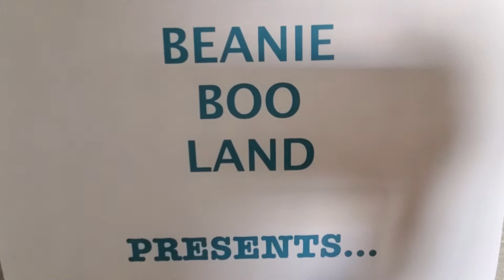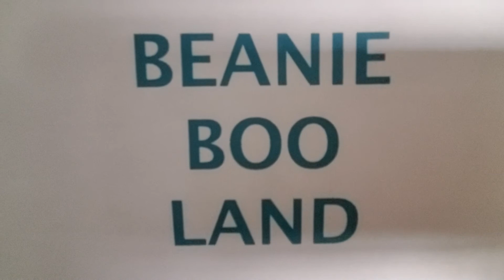Pugsley +Georgia: what really happened